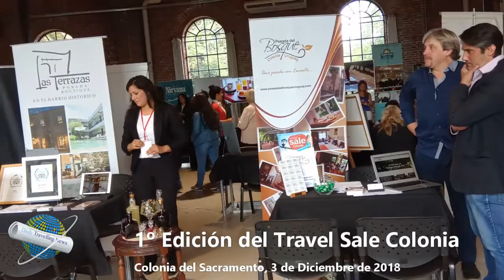Se realizó la 1er Edición del Travel Sale Colonia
El pasado lunes y martes se llevó a cabo la primera edición del “Travel Sale Colonia” que estuvo organizado por la Cámara Hotelera de Colonia, y contó con el auspicio de la Intendencia de Colonia y el Ministerio de Turismo del Uruguay.